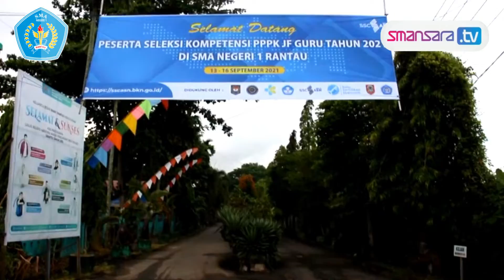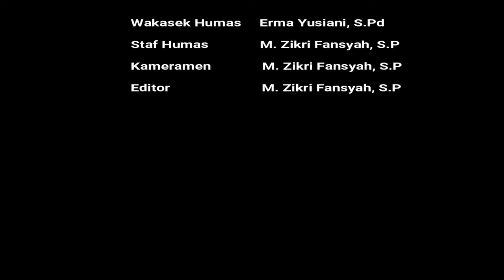Seleksi ASN PPPK JF Guru Tahap 1 (Hari Pertama)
Pelaksanaan Seleksi ASN PPPK Jabatan Fungsional Guru di Lingkungan Kabupaten Tapin, bertempat di SMA Negeri 1 Rantau hari pertama Senin 13 September 2021.

SMA Negeri 1 Rantau di tunjuk sebagai satu-satunya sekolah di Kabupaten Tapin sebagai tempat Seleksi ASN PPPK Jabatan Fungsional Guru tersebut. Pelaksanaan seleksi di mulai dari tanggal 13 - 16 September 2021 yang terbagi dalam 2 sesi setiap harinya, total sebanyak 480 orang peserta.

Kepanitiaan yang terdiri dari Sivitas Akademika SMA Negeri 1 Rantau, Puskesmas Tapin Utara, Polsek Tapin Utara, Proktor Silang dengan sekolah lain dan diawasi langsung oleh Kemendikbudristek.